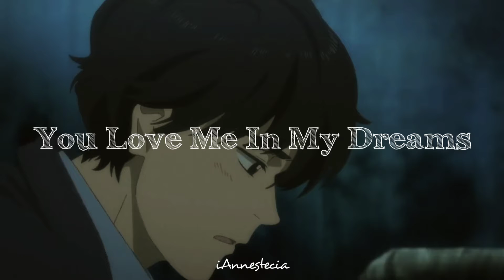Ariel Days - You Love Me In My Dreams || Ash Lynx and Eiji Okumura // iAnnestecia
Hiii luvs!! Esta es la canción "You Love Me In My Dreams" de Ariel Days traducida al español con Ash y Eiji de fondo, espero que les guste tanto como a mí ❤

Cualquier error de traducción les pido de manera atenta que se me sea notificada en los comentarios, por fa.

Oh baby, can't you see
Do you ever dream of me
Please just listen
You just don't know

Well, I can't live without you
So what am I supposed to do
We used to walk in the rain
We used to talk about our pain

Now I miss you
What am I to do
I'll never get you back
I miss your face
And places we go